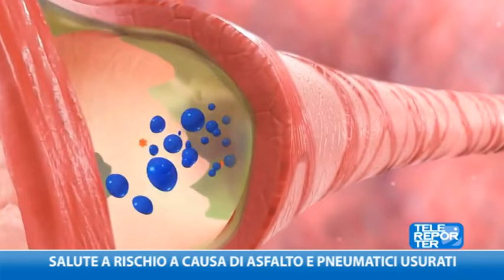Salute a rischio a causa di asfalto e pneumatici usurati